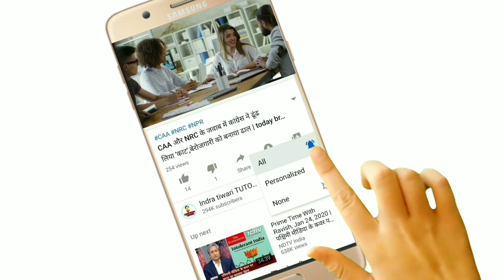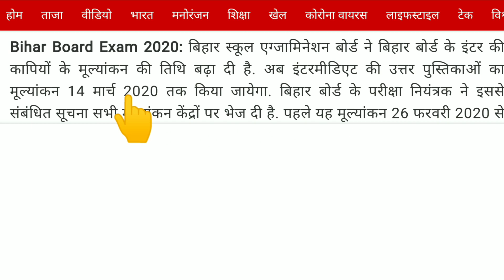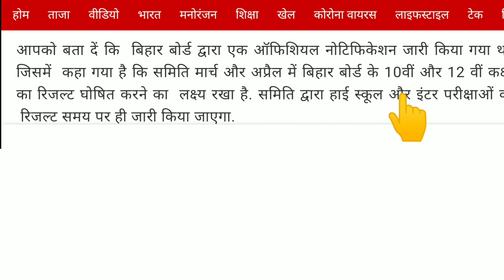बहुत बड़ी खबर जल्दी से देख लो | bihar board Matric inter result latest news 2020,bihar board news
कोई फेल नहीं होना चाहिए बिहार बोर्ड मैट्रिक इंटर रिजल्ट की घोषणा,मैट्रिक इंटर का रिजल्ट कब आएगा

सभी होंगे पास: bihar board inter result 2020 |बिहार बोर्ड इंटर का रिजल्ट कब आएगा,bihar board news

बिहार बोर्ड इंटर-मैट्रिक रिजल्ट 5 अप्रैल को आएगा | bihar board 10th 12th exam result kab aayega